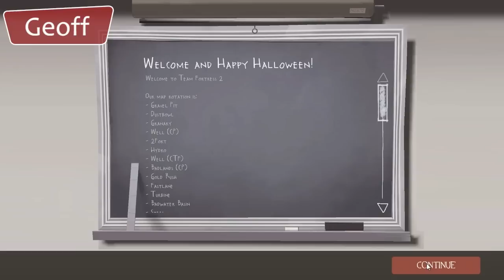Let's Play - Mann Vs Machine Part 2 - Wave 666 | Rooster Teeth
In honor of the surviving another terrifying night of Halloween we present part 2 of our Mann Vs Machine Let's Play! This time Geoff, Jack, Ray, Michael, Gavin and Ryan take on the hordes of the undead in Wave 666... Will the zombies be easier on them than the machines were?